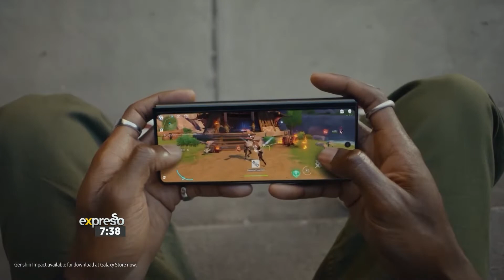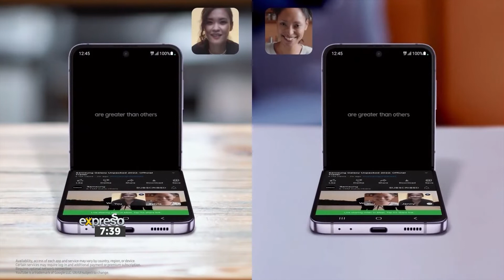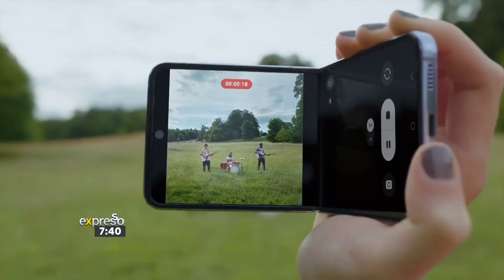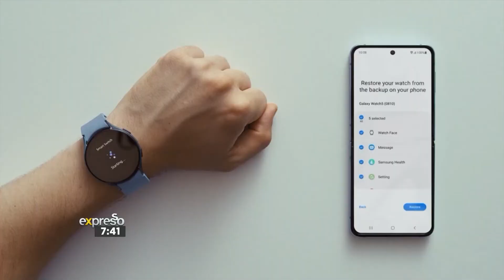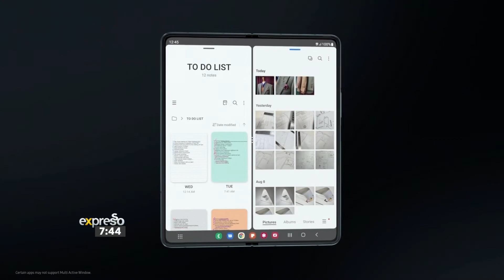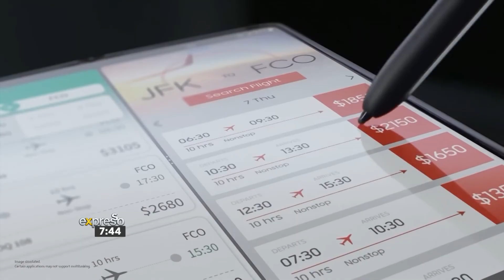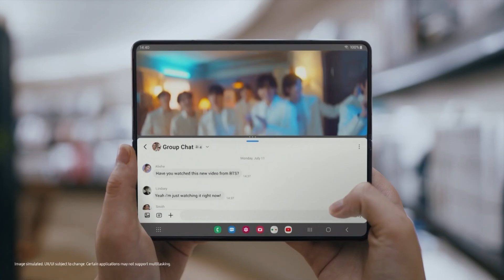Galaxy Unpacked Event (SAMSUNG)